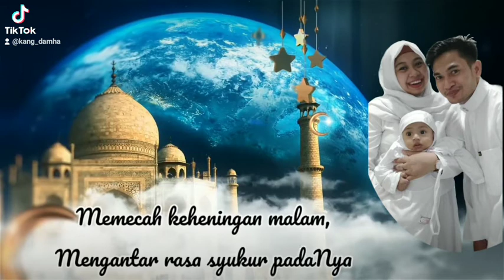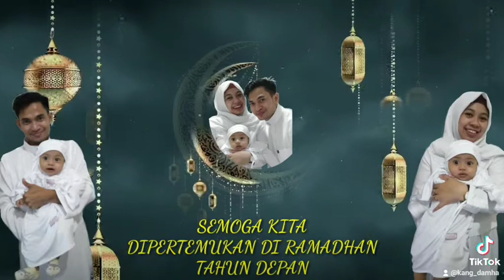Idul Fitri 1442 H Mohon ma'af lahir dan batin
SURAT PERMOHONAN
No. : 01/WAG/1442
Lamp. : Penting
Perihal : Permohonan Maaf
Di tujukan : Kepada Semua Sahabat Sosmed di bumi manapun berada

MENGINGAT :
1 hari lagi sudah memasuki bulan Syawal/Hari Raya Idul Fitri 1442 H.
MENIMBANG :
Kesalahan yang telah saya perbuat baik sengaja maupun tidak di sengaja sudah banyak banget (tak terhitung). MEMPERHATIKAN:
Tentang saling memaafkan sesama umat  dan untuk menjaga Silaturahmi adalah perintah ALLAH SWT jangan sampai ter lupakan.

MEMUSTUSKAN: DENGAN KERENDAHAN HATI YG SUNGGUH SUNGGUH
Saya atas nama Pribadi  dan Keluarga menyampaikan Permohonan Maaf Atas Segala Kesalahan Selama Ini- serta ingin mengucapkan MOHON MAAF LAHIR & BATHIN

تَقَبَّلَ اللّهُ مِنَا وَ مِنْكُمْ
صِياَمَنَا وَ صِيَامَكُمْ كُلُّ عَامٍ وَ أَنْتُمْ بِخَيْرٍ .